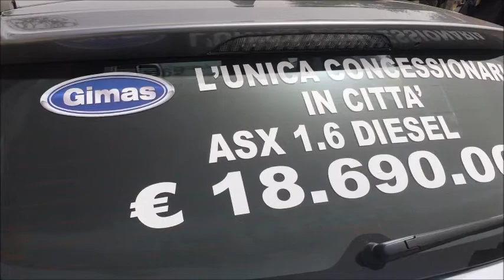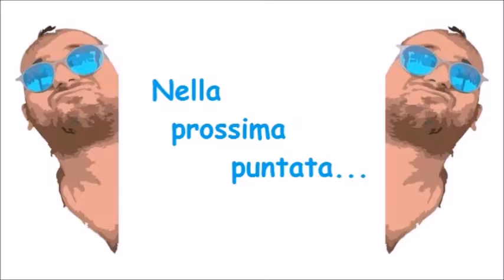STANNO TUTTI BENE #2 Ospite: Alessio Piazza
STANNO TUTTI BENE è un format nato per il web. In ogni puntata un giro in auto sarà l'occasione per incontrare, con la leggerezza di una informale chiacchierata, un ospite con il quale raccontare, confrontare e condividere la visione del nostro territorio, del nostro tempo. STANNO TUTTI BENE è ideato da Ninny Bornice, Filippo Peralta, Renato Polizzi e Paolo Navarra. Il programma  prodotto da Tatzebao Edizioni è condotto e diretto da Ninny Bornice. Le musiche sono dei Sikulamente.